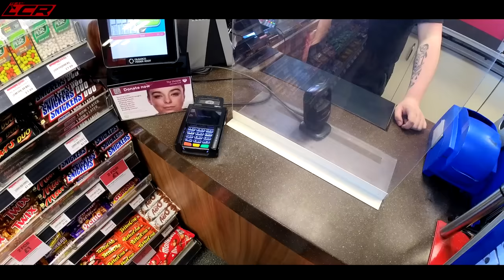GSXR K8 Vloggage | Brakes DONE!!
Its taken me many weeks and lots of money but the GSXR finally has the brake setup it deserves! Huge thanks to Tim for the callipers and Daniel at DRBikes for the advise.

This entire vlog was recorded on the Insta360 One RS with the external audio adaptor, full review coming soon:

Massive thanks to my channel supporters:
Bike Gear By KNOX: ⬇️
Motorcycle Dealers: ⬇️
- Suzuki, Aprilia, Honda, Kawasaki, Mutt, Vespa
Phone & camera mounting: ⬇️
Ear protection from Custom Fit Guards: ⬇️
For all your motorcycle insurance needs use: ⬇️

LC